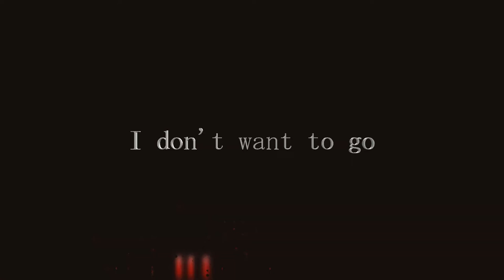I don't want to go